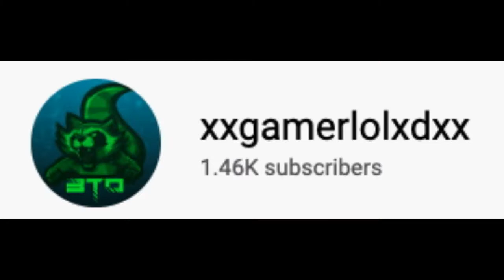If I Lose, He Chooses My Username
I got in another Minecraft bet, but if I lose a Hypixel Skywars round, I have to change BOTH my channel AND Minecraft username for a MONTH!